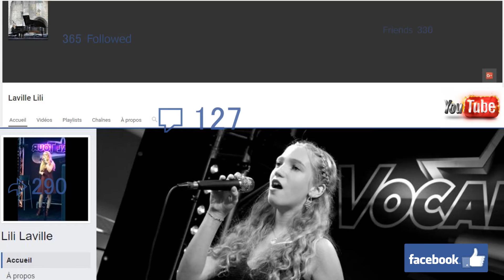Best retro 2016 de Voice Amateurs : Lili 13 ans FR - HD -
Best retro 2016 de Voice Amateurs : Lili Laville ( rectification sur son âge Lili Laville est agée de 13 ans et non 14 ans)
lien des pages sociaux concerner ICI

Plusieurs best retro 2016 des grandes concours et surtout des candidats que Voice Voix Amateurs a toujours soutenu depuis le début.